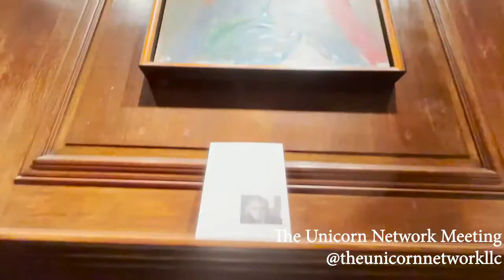Day in the Life Of Covert Connector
Check out this amazing Vlog the Moverz Created explaining what I do for a living.